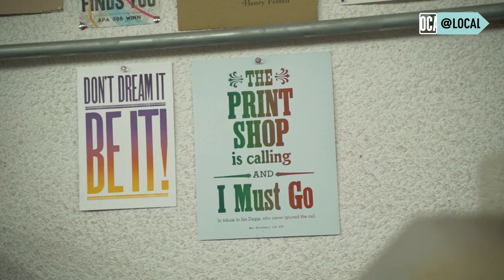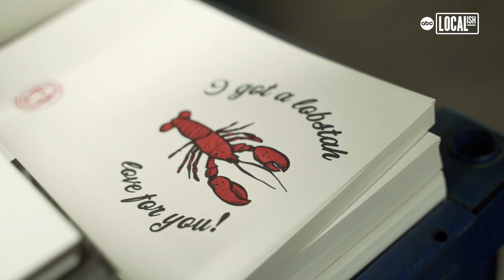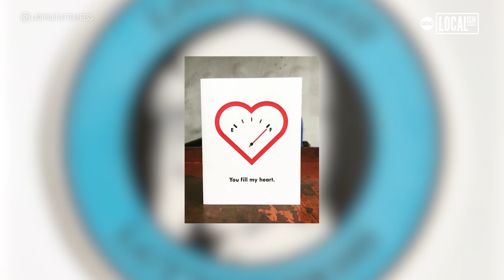Connecting through letterpress: Meet Emily Wisner, a printmaker extraordinaire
Emily Wisner, a talented letterpress artist, and printer, breathes life into the ancient craft at Liberty Arts. With Lady Pilot Letterpress as her creative haven, Wisner runs a successful business and shares her passion by teaching others the art of letterpress. Through her intricate process and snarky greeting cards, she aims to foster a sense of connectedness and spread love in the world.

Wisner's journey as a printer spans over a decade, with seven of those years dedicated to Liberty Arts. At her studio, she finds joy in witnessing the transformation of ideas into tangible prints within a day. Sharing this immersive experience with as many people as possible is her ultimate goal. She enthuses, "I would love to have more people come in and experience printing in a studio like this. I think that it is really exciting to see something go from your mind to print in a day and to kind of have that in your hands. And I would love to share that experience with as many people as possible."

Embracing the slow and tactile nature of letterpress, Wisner cherishes the historical significance it holds. With letterpress being closely tied to the birth of literacy worldwide, she recognizes its role in making books affordable in the past. Though her own book printing would not be as cost-effective today, she expresses her enthusiasm for the idea. Her teaching endeavors encompass individuals of all ages, from a four-year-old on their birthday to nonagenarians, who are consistently captivated by the art form.

The heart of Wisner's work lies in producing greeting cards, boasting an impressive collection of around 300 designs. While some are suited for conventional occasions, her specialty lies in crafting snarky and humorous cards that add a touch of whimsy to everyday life. From the design phase to plate creation and the meticulous hand-feeding of cards into the press for each color, her process is a labor of love. Though time-consuming, she finds therapeutic value in being physically connected to her art.

Her cherished Chandler & Price press, which combines a motorized mechanism with manual feeding, adds a rhythmic and zen-like quality to her work. Wisner shares her expertise through monthly teaching sessions, relishing the mistakes her students make along the way. These learning experiences have fostered a relaxed approach to her own process, emphasizing the beauty found within imperfections.

What Wisner hopes to evoke through her prints is a sense of connectedness. A heartwarming incident occurred when a friend stumbled upon one of her cards in a New York baseball field, complete with a romantic love note tucked inside. This reminder of how her creations facilitate genuine connections between people fuels her passion. Each piece she produces carries a sprinkle of love and serves as a testament to the profound impact art can have in the world.

Emily Wisner's dedication to the art of letterpress, her teaching endeavors, and the heartfelt connections forged through her snarky greeting cards have established her as a cherished artist within the Liberty Arts community. As she continues to preserve the legacy of letterpress, Wisner's work resonates as a testament to the enduring power of artistic craftsmanship and human connection.